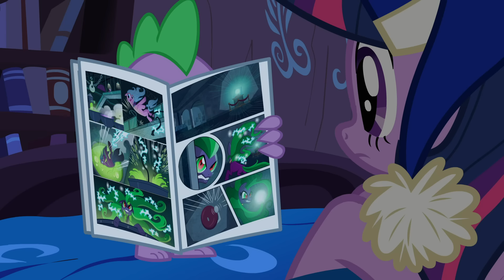My Little Pony em português 🦄 Super-heróis amadores | A Amizade é Mágica: S4 EP6